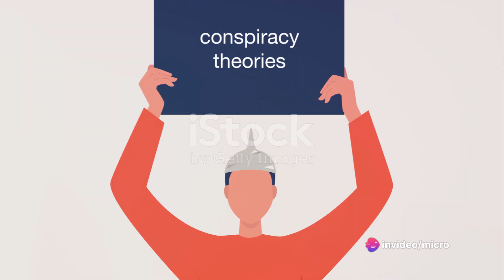WHAT Creature is THIS ??The Mysterious Goat Sucker !!